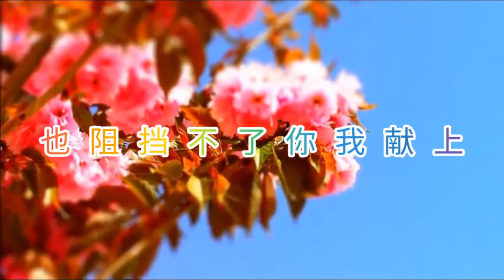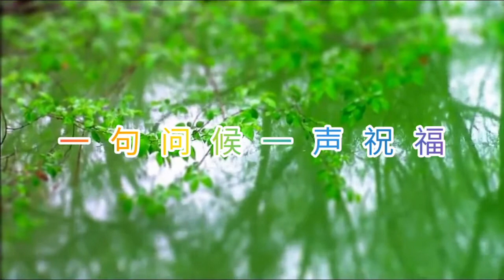家。不一样的团圆 作者 慧海教授 海南话朗读 符史东